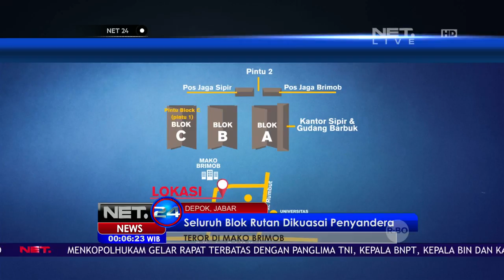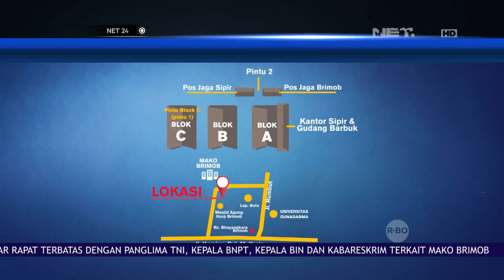Live Report: 1 Petugas Densus 88 Masih Disandera -NET24